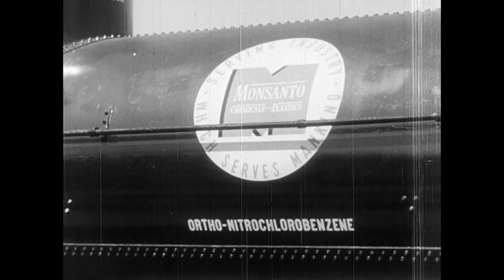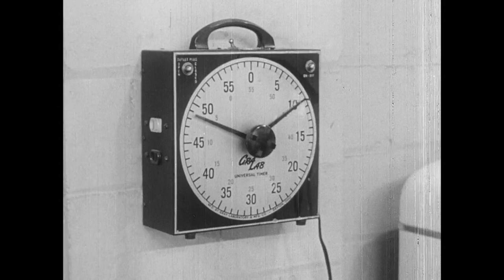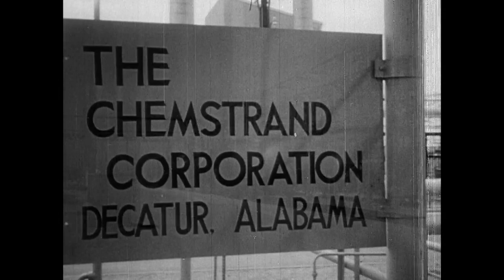Decision for Chemistry (1953)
Decision for Chemistry: Monsanto film uses little boy deciding what career he wants to follow from a reading of the contents of freight trains--much good b&w train and engineer footage--segues to consideration of the boy's world of 1920s--then petrochemical industry--early 1950s.